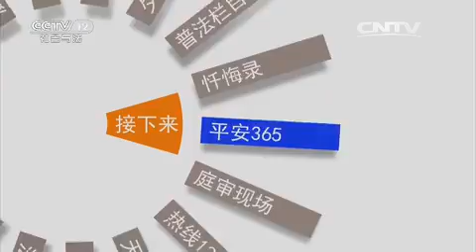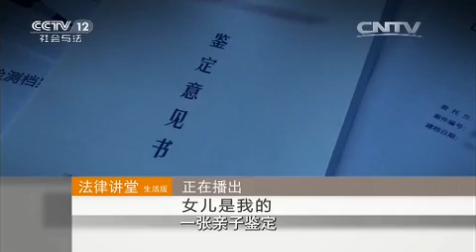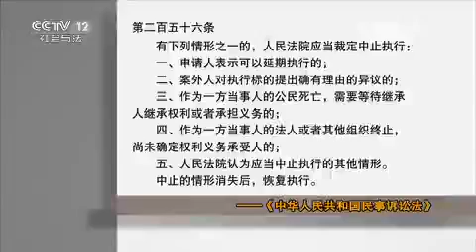女儿是我的【法律讲堂 20150906】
本期节目主要内容： 四年前，陈强出差回家带着女儿在妻子生日这天准备给妻子惊喜，却发现妻子李娟和别的男人抱在一起。李娟却在这天告知陈强，丫丫不是他的亲生骨肉。陈强决定离婚，李娟带着丫丫回老家，却对女儿不闻不问。最终，法院下发了中止执行通知书，并决定根据李娟与女儿今后的感情情况，再决定是否重新执行。